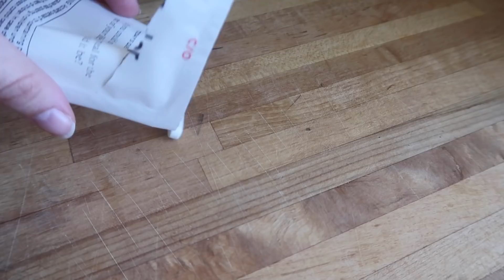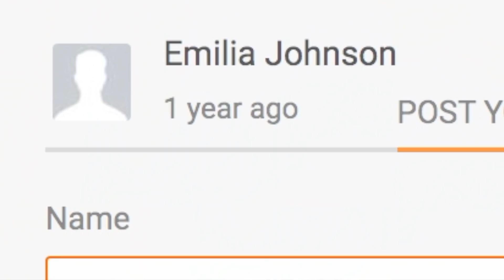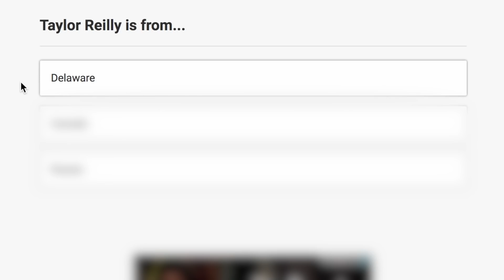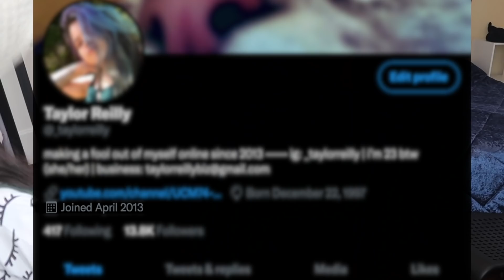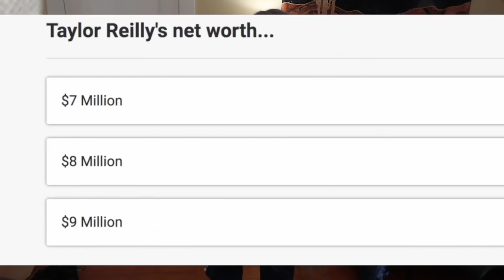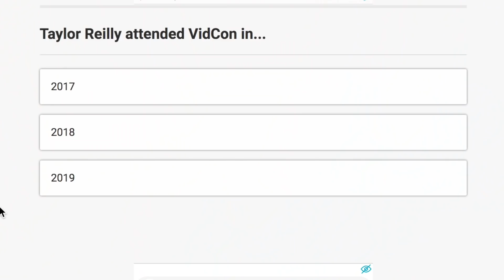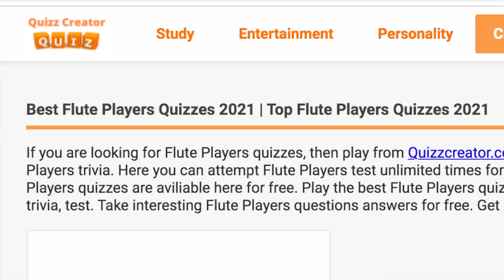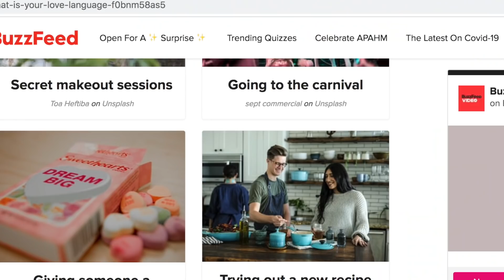taking a quiz about...myself?